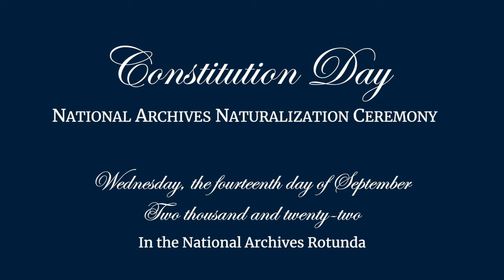2022 Constitution Day Naturalization Ceremony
Constitution Day Naturalization Ceremony
in the Rotunda of the National Archives and Records Administration, September 14, 2022

Presiding: The Honorable Beryl A. Howell, Chief Judge,
U.S. District Court for the District of Columbia

Welcome: Debra Steidel Wall, Acting Archivist of the United States

Recitation of the Preamble of the U.S. Constitution: Alice Deal Middle School

Guest Speakers:
Ms. Marsha (Catron) Espinosa: Assistant Secretary for Public Affairs,

Mr. Roger Bennett: Broadcaster, podcaster and author: